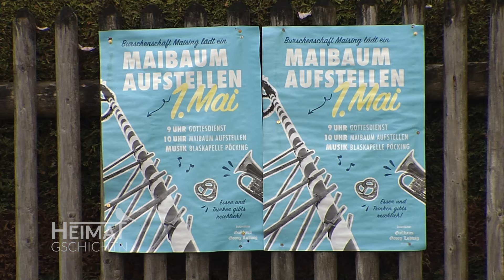Heimatgschichtn - Bei der Maibaumwache in Maising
Stolze 32 Meter misst der Maisinger Maibaum, der am 1. Mai noch ganz traditionell mit Manneskraft aufgestellt wird. Wie der Baum aus dem Wald ins Dorf transportiert wurde und wie der Burschenverein dafür sorgen will, dass er nicht geklaut wird - das erfahren Sie heute in den Heimatgschichtn.